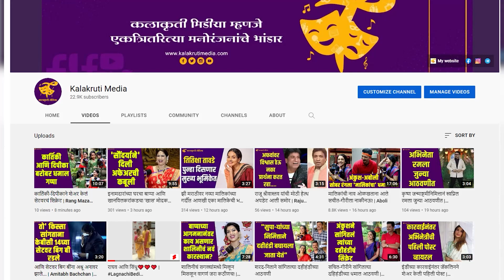अखेर मराठ्यांच्या अखंडित लढ्याची कहाणी उलगडणार | Chatrapati Tararani | Sonalee Kulkarni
जगाच्या इतिहासात 'महाराणी ताराबाई' यांच्या कर्तृत्वाला तोड नाही. या चित्रपटाच्या निमित्ताने एका महान स्त्रीची कहाणी घराघरांत पोहोचणार आहे. आजवर छत्रपती महाराणी ताराबाई भोसले यांची शौर्यगाथा फार अशी प्रकाशझोतात आलेली नाही. या निमित्ताने त्यांचे कर्तृत्व जगासमोर येईल.